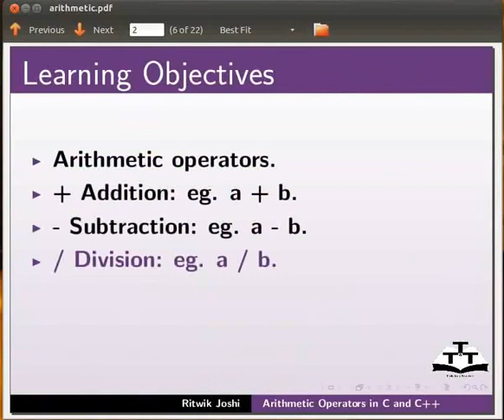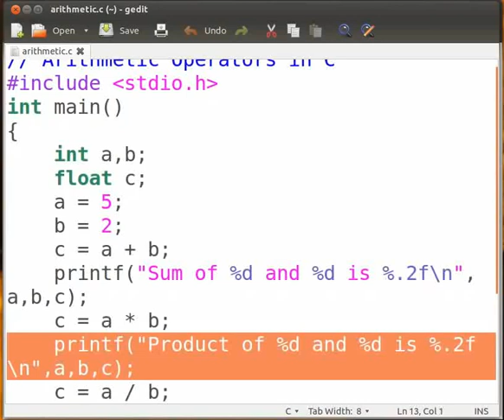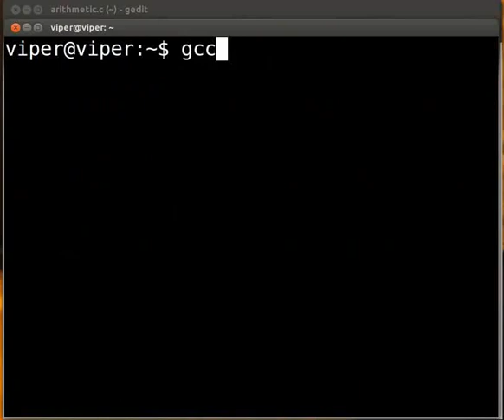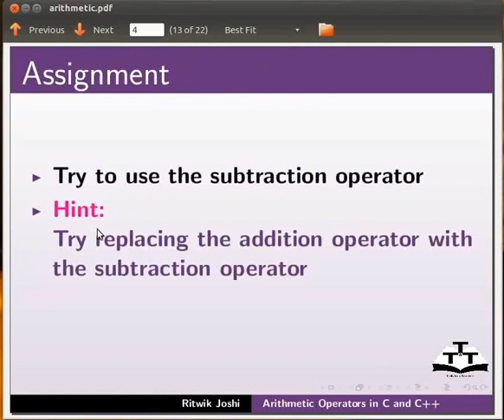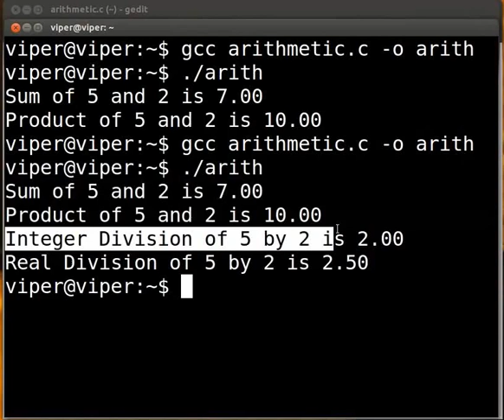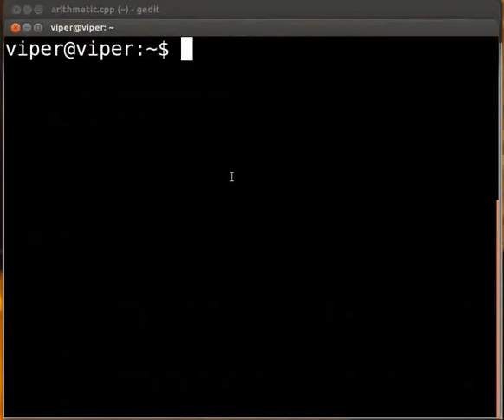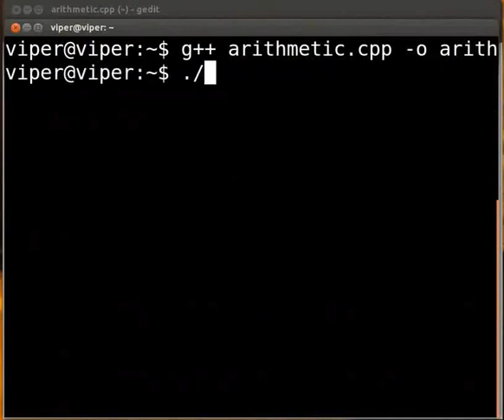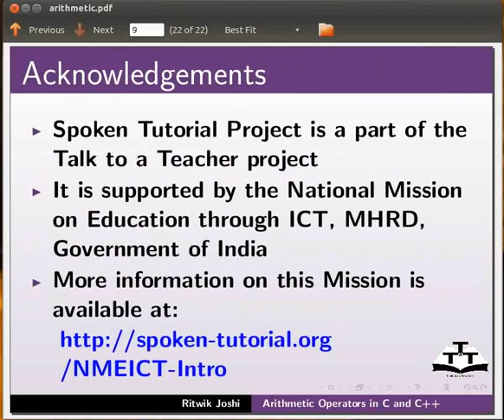Arithmetic Operators - Punjabi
Arithmetic Operators

-Arithmetic Operators

-Addition Operator

--example: a + b

-Subtraction Operator

--example: a - b

-Multiplication Operator

--example: a * b

-Division Operator

--example: a \ b

-Modulus Operator

--example: a % b